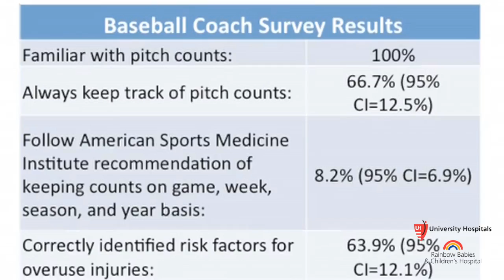Pitch Counts & Off-season Rest for Youth Pitchers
Overuse injuries in youth athletes are a leading cause of elbow and shoulder injuries. Dr. Allison Gilmore, pediatric orthopedic surgeon at UH Rainbow Babies & Children's Hospital, co-authored a recent study on overuse injuries in youth athletes and found that pitch counts and off-season rest periods are effective at limiting risk of injury.

For more on the Sports Medicine Center at UH Rainbow,